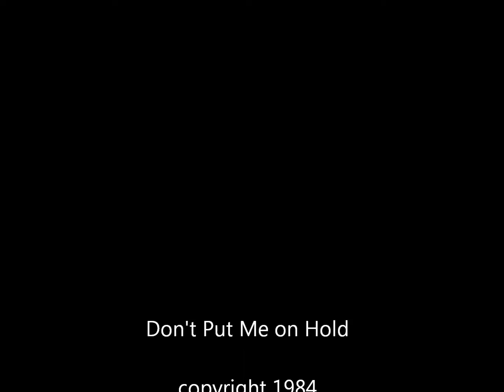Don't Put Me On Hold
Yes, phones used to look similar to the dancing phones in the computer graphics (but they didn't dance), with a base unit plugged into a wall jack and with either a ROTARY dial wheel (look it up) or later push buttons to enter the phone numbers one by one.  You had to pick up the handset (the large piece that fit between your ear and your mouth) to answer the phone.  There was only one right tone, you had no choices there. There was no SIRI and if you didn't know the number you wanted to call, you probably looked it up in a printed phone book that you received each year in the mail.  The phone had no memory of any kind.  If you unplugged the handset from the base unit you would not hear it ring.  Only if you had a separate device, an answering machine, plugging in between your phone and the wall plug, could your caller record a message to leave you. If someone put you on HOLD you had no option but to wait...and wait...and wait or hang up.

Becky programmed the graphics on a Radio Shack Color Computer in BASIC and programmed the drum machine. Dave programmed the lights, smoke machine, vocal effects, and the Adobe robot in Forth (pre-MIDI era). All musical parts other than the programmed drums, vocal effects and Adobe's voice were played live.  Adobe Pagoda live rehearsal recorded at Smith Springs Road, Nashville TN.

This rehearsal was the only one where Adobe had a body. The video showed us that wasn't Adobe's look so from here on Adobe was only the robot face suspended above the projection TV. The only Adobe Pagoda videos that survive are from this practice session. For more Lost Frogs and Adobe Pagoda,